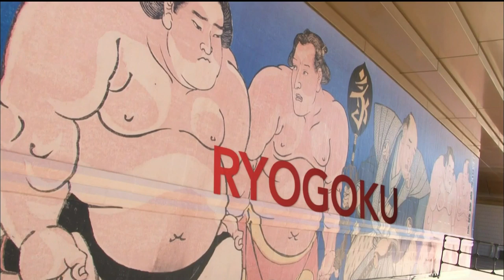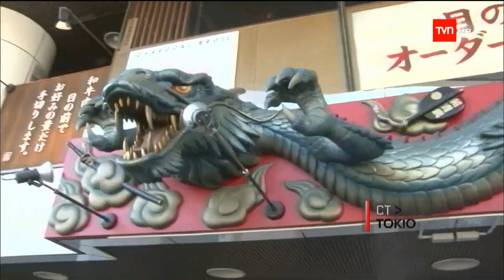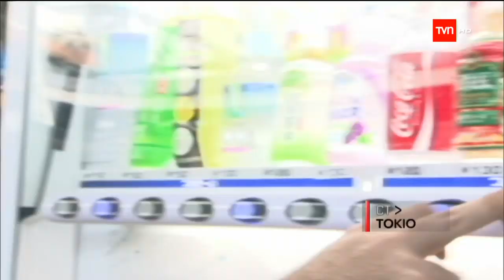(7) TVN HD / Clase Turista - Tokyo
Parte 7 y final

Chilenos en Tokyo y lo mejor de esta gran urbe nipona.